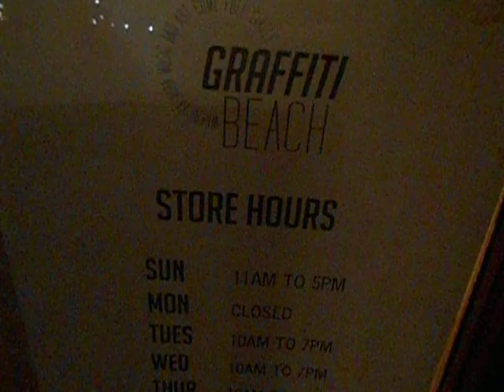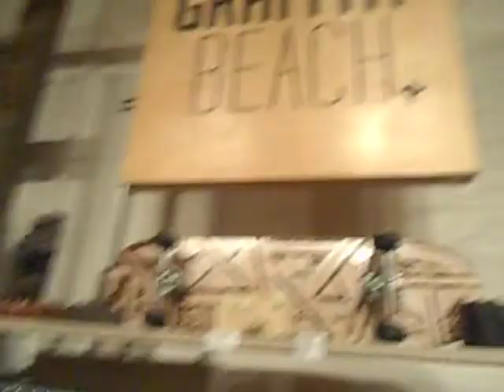Griffiti Beach South Park store party Friday night 6-9pm 11-24-12